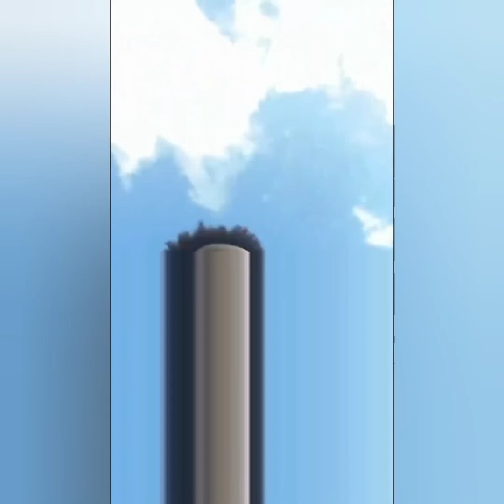800 vs 6co